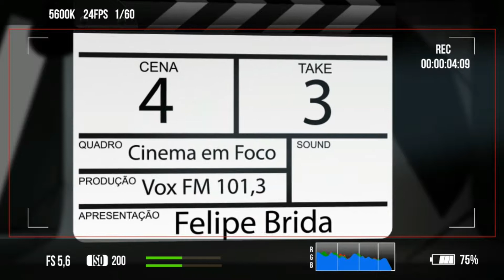Cinema em Foco - Lego Ninjago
Na telona, a batalha por NINJAGO City põe em ação o jovem Mestre-Construtor Lloyd, também conhecido como Ninja Verde, ao lado de seus amigos, que são todos guerreiros ninja secretos. Guiados pelo Mestre Wu, que é tão rabugento quanto sábio, eles precisam derrotar o vil senhor de guerra, Lorde Garmadon, "O Pior Cara de Todos", que também é pai de Lloyd. Com duelos de habilidades e poderes, de pai e filho, o confronto épico vai colocar em jogo o futuro deste corajoso, mas também indisciplinado grupo de ninjas modernos, que terão que aprender a deixar de lado seus egos e se unir para encontrar e libertar seus reais poderes de Spinjitzu.